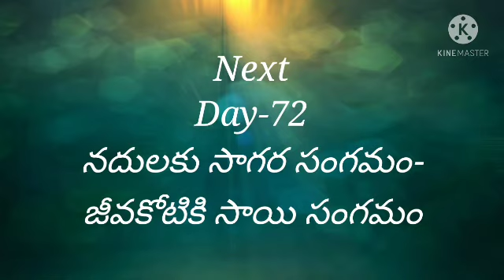కన్నీరిచ్చిన దేవుడికి ఆ కన్నీటితోనే కృతజ్ఞతలు;Sri Sai Baba Nithya Parayanam - Day-71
Sri Saibaba 365days Nithya Parayanam